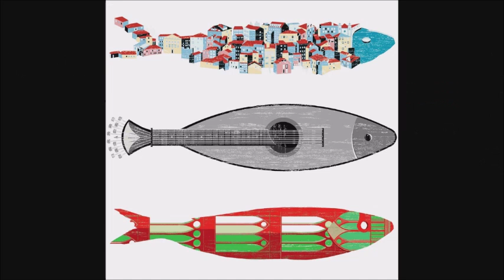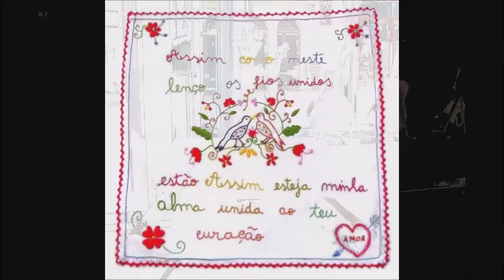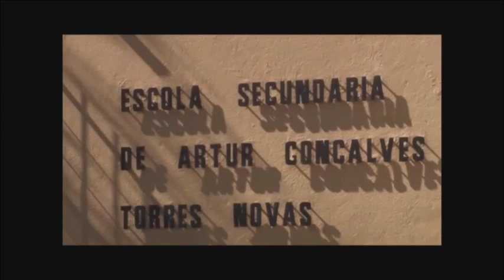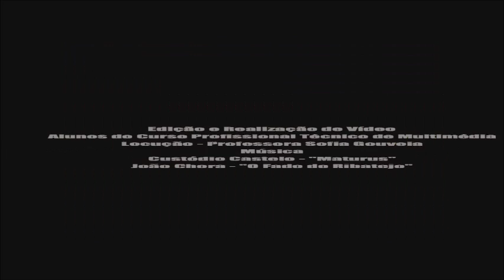Our School, our City, our Country - Portugal